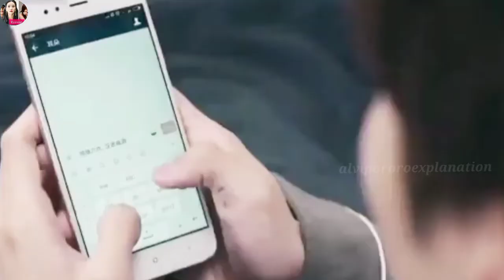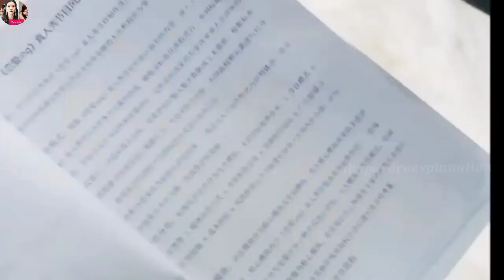I Here U ❣️New Korean Mix Hindi Song❤️Chainesmixhindi Song❣️love_status